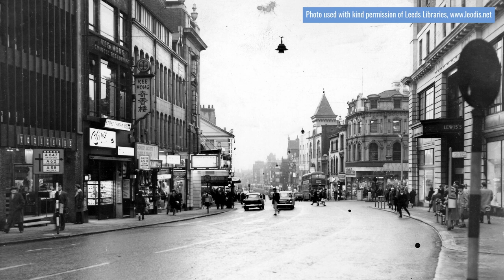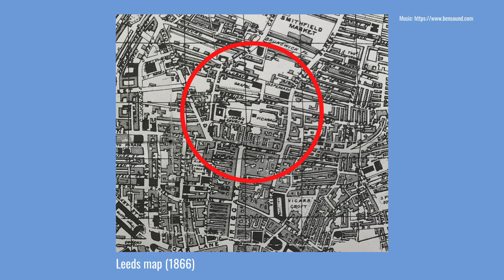History of New Briggate in Leeds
New Briggate is located to the north of Leeds city centre and was a Victorian extension to Briggate, one of the oldest and historic roads in the city. Using old photographs, maps and current clips, this Leeds Local History video tells the story of this interesting thoroughfare.

0:00 New Briggate Leeds
0:50 Location of New Briggate
1:33 Lewis's in Leeds
2:26 Odeon Cinema Leeds
3:15 Tower Cinema Leeds
3:40 Plaza Cinema Leeds
4:28 Grand Theatre Leeds
5:18 Grand Arcade Leeds
6:07 Rothwells New Briggate
7:17 Leeds Inner Ring Road
7:55 Pedestrianisation
8:25 Gentrification
9:35 When was New Briggate built?
10:00 St John's Church Leeds
11:05 Leeds Public Dispensary
12:07 The future

This Leeds local history video is one of many available on this channel.